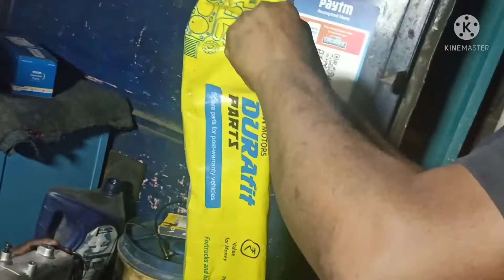Tata Ace timing setting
TATA ACE Timing Belt replacement

इस वीडियो में टाटा एस व मेजिक की संपूर्ण टाइमिंग सेट करने के बारे में बताया गया है